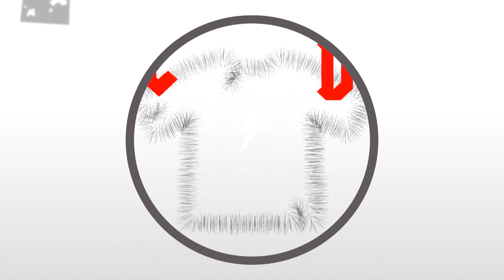Smid tøjet - den store forklaring 2017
Se her hvordan brugt tøj bliver til penge